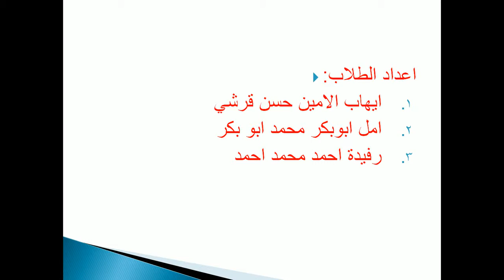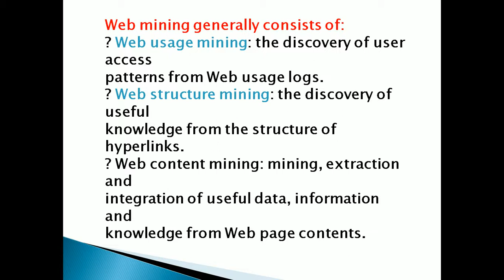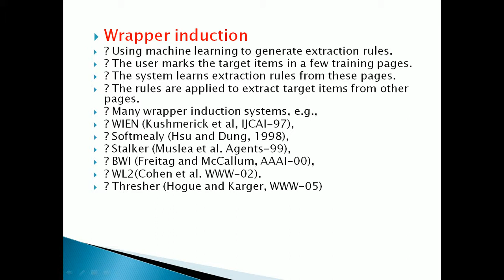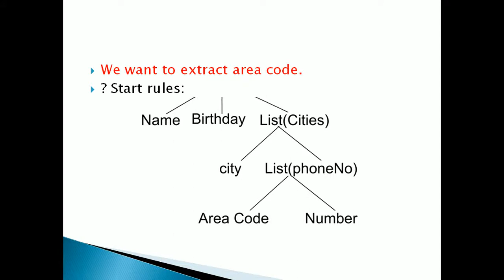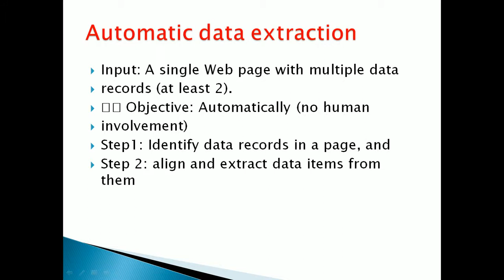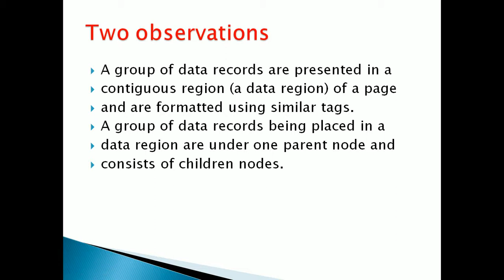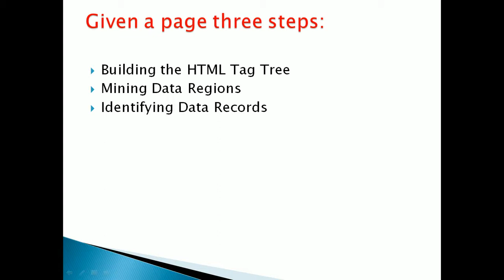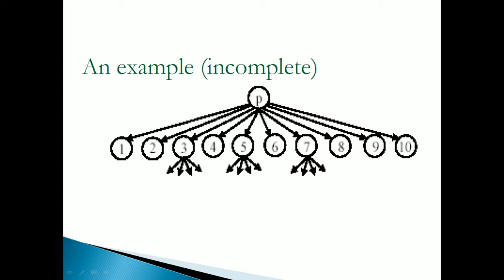Data Mining class presentations (8)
Web Mining.